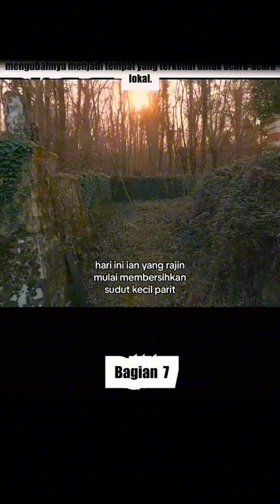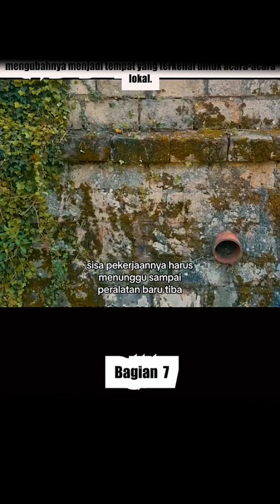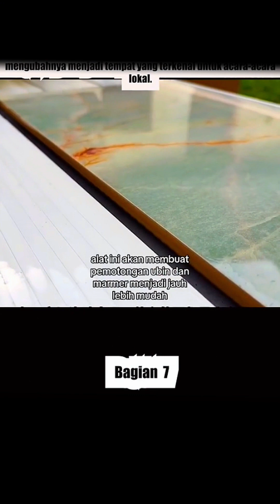Seorang wanita mewarisi kastil megah milik kakeknya tapi dia tidak bisa membayar pajaknya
Seorang wanita mewarisi kastil megah milik kakeknya tapi dia tidak bisa membayar pajaknya yang terlalu tinggi bagaimana dia membayarnya silahkan tonton vidionya